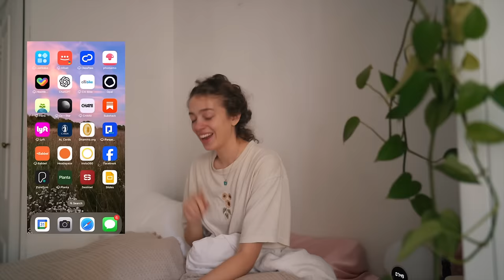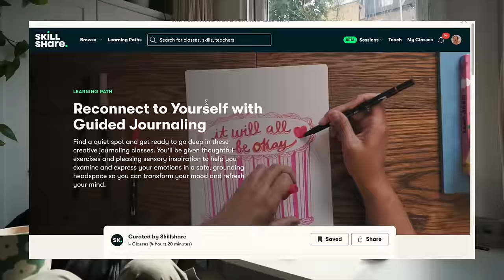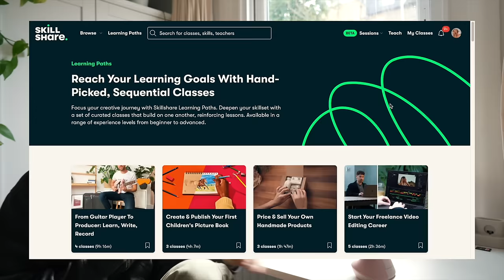how i process big feelings like an ADULT!!!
hi friends. this is the aftermath of the cape town vlog ❤️‍🩹 also the first 500 people to use my link will receive a one month free trial of Skillshare (ad) the best place for journalling guidance!!

it's been a heavy few weeks, but i've never felt more human. thank you for holding me in all my states with such love. 🦋

Timestamps:
00:00 intro: why it's so hard to process our emotions
00:43 society only welcomes our joy, motivation and 'positive' emotions
3:07 how to re-parent your inner child
5:50 meditate with me
6:31 morning sunlight!!!
7:01 walk, laundry and shop with me!!
7:23 journal with me ✨
12:20 therapy
13:12 my housemate is a corporate lawyer
15:05 all the greatest growth lies in facing your emotions
16:56 yoga!! move your body!!
17:36 process sadness with me in real time